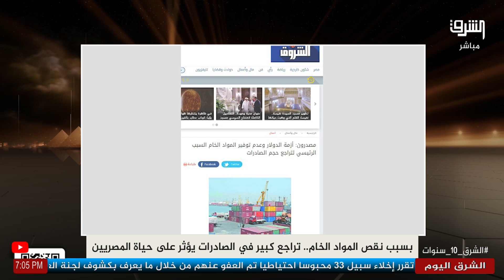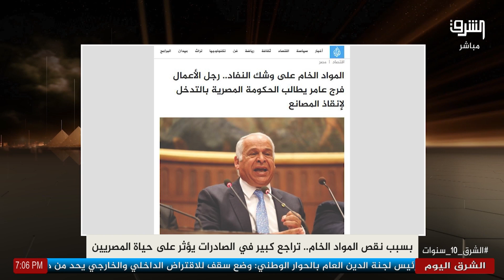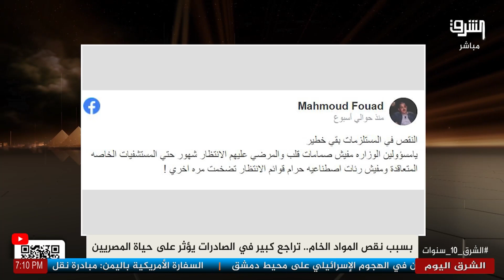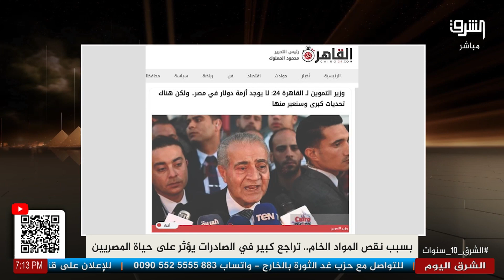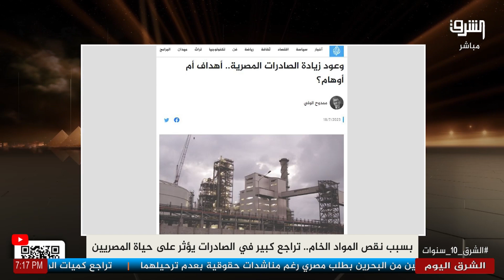توقف المصانع عن العمل بسبب إختفاء المواد الخام